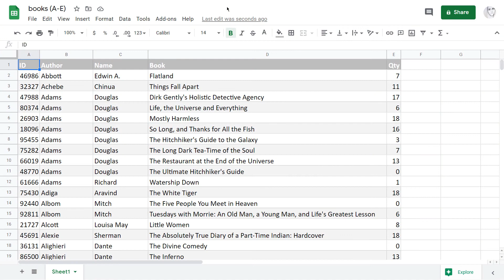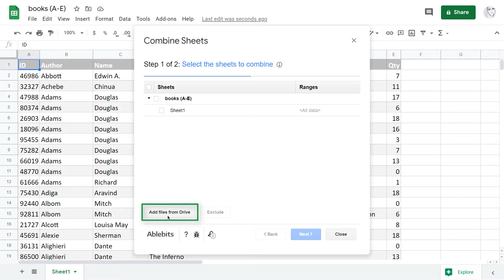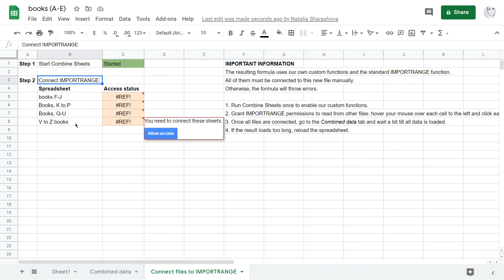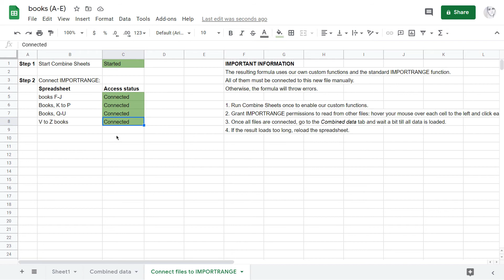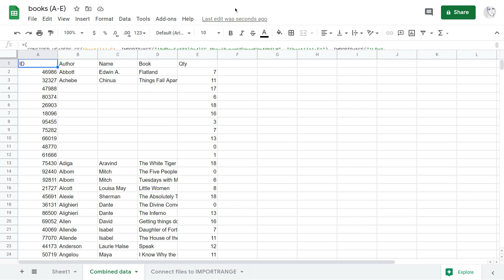Combine Sheets add-on for Google Sheets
Combine Sheets for Google Sheets pulls data from multiple sheets into one. It combines the same columns together, transfers formatting, and brings the latest info from the original tables automatically. Get your Combine Sheets at Google Sheets store:

00:04 Introduction to Combine Sheets
00:30 Combine Sheets vs Merge Sheets
00:59 Run Combine Sheets
01:03 Step 1 - Select sheets to combine
01:37 Step 2 - Adjust extra settings
02:04 Have Combine Sheets build formulas for you
02:32 See the result
02:48 Google Sheets limits to keep in mind
03:14 Wrap-up

See how Combine Sheets is used as part of different tasks:
    1. Video series: 3 quick ways to merge multiple Google sheets:
    2. How to merge several Google sheets into one without copy-pasting:
    3. Video: how to merge 2 Google sheets:
    4. Video: how to consolidate data from multiple Google sheets by common columns: